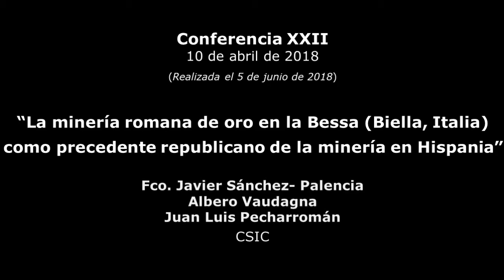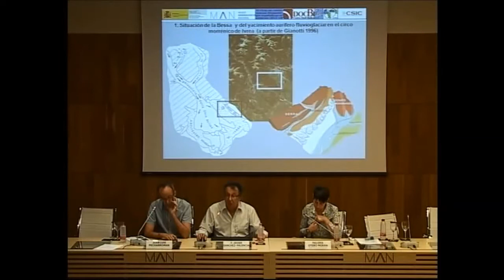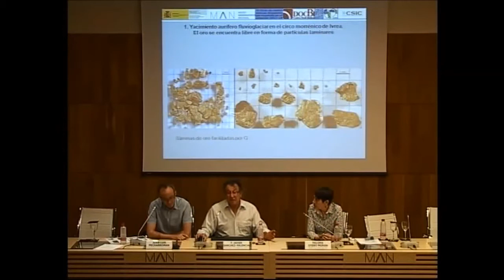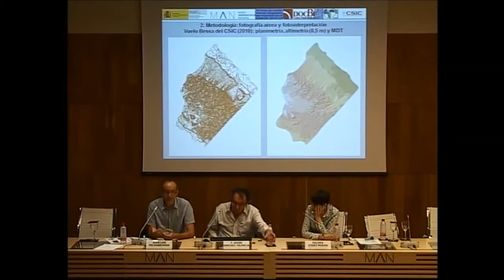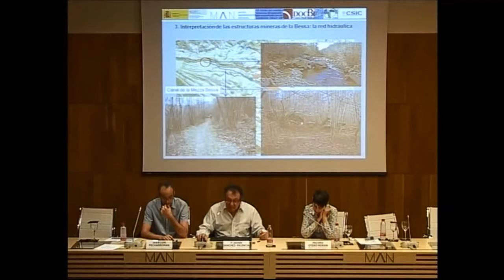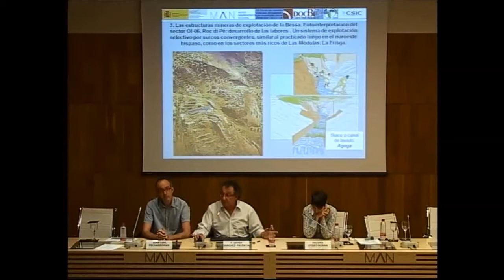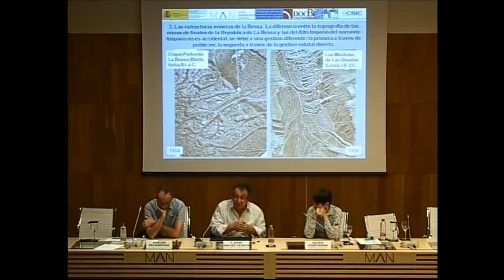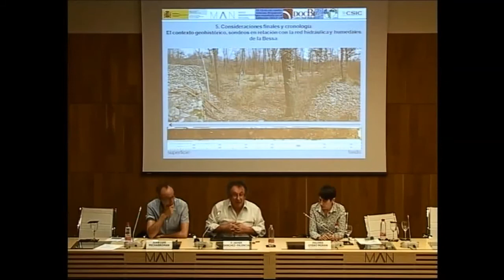La minería romana de oro en la Bessa (Biella, Italia). Precedente de la minería en Hispania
05/06/2018- F. Javier Sánchez- Palencia, Albero Vaudagna, Juan Luis Pecharromán (CSIC).

II Ciclo de conferencias. Arqueología española en el exterior
Martes, de 3 octubre de 2017 a 5 de junio de 2018